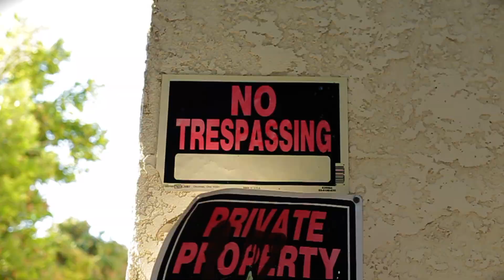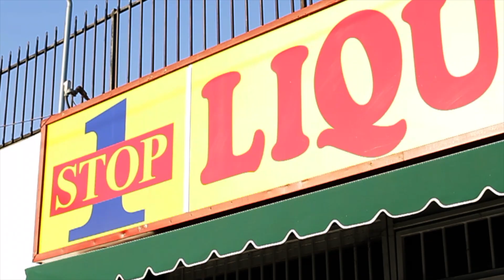CORTEZ X2 - ''Swaggin'' (Official Video) [Dir.By @rwfilmss]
''Swaggin'' Starring ''CORTEZ X2'' [Offiicial Music Video]
Filmed & Edited By @rwfilmss